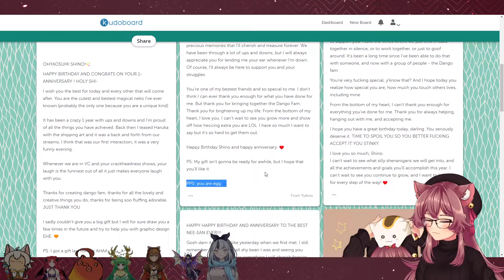PPS, Shinominya is egg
egg
There is no vod uploaded (although Shino saves the vods but at least from what I know, does not upload them anywhere)

If you don't know any of these VTubers then please and go check them out:

Shinominya (please go follow her, her channel has less subs than this one and that is not fair at all):